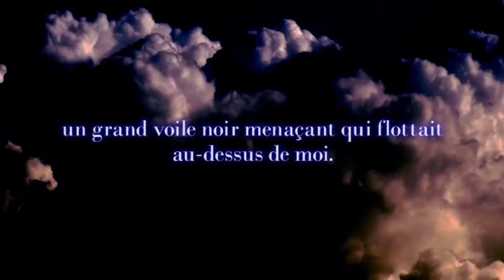ROMANS | METAMORPHOSE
Roman Fantastique Young Adult - Tome 1, Exorde